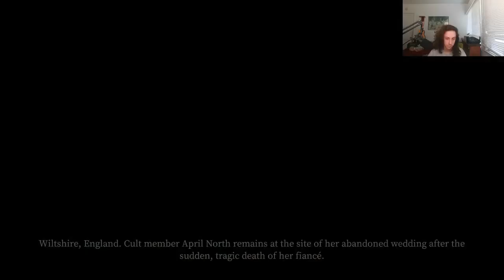NEAR DEATH VICTORY | Devour: The Manor Duo Normal Mode Win